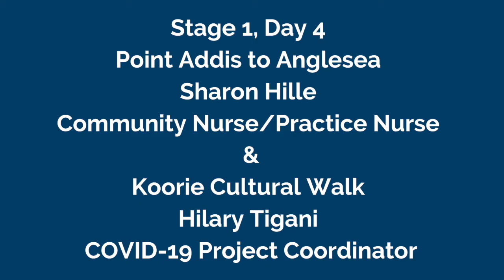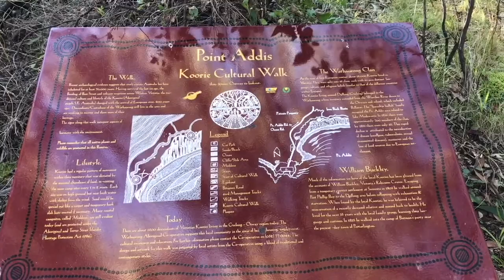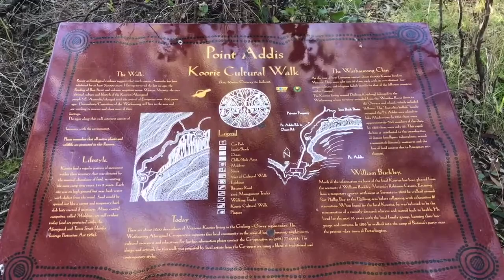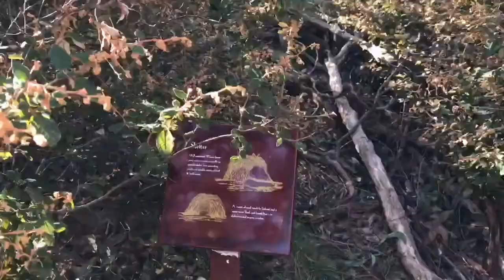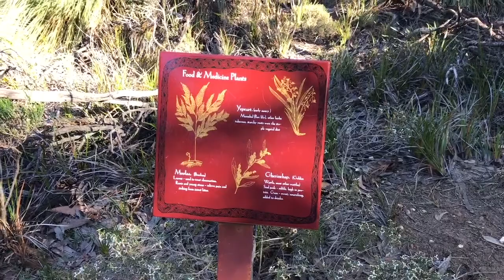Day 4 Great Ocean Road Virtual Hike - Point Addis to Anglesea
Welcome to day 4 of our Great Ocean Road Health Virtual Hike, today we have Community Nurse/Practice Nurse, Sharon Hille taking us on a trip from Point Addis to Anglesea. We also have a special bonus walk around the Koorie Cultural Walk with HIlary Tigani.